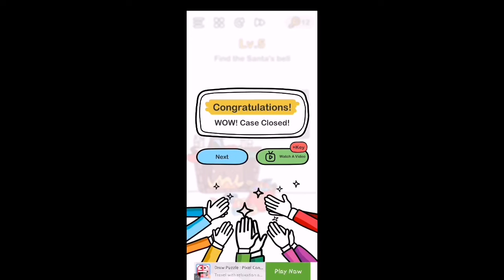Brain out finding santa level 5 solution or walkthrough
Brain out finding santa level 5 answer
Brain out finding santa level 5
Brain out finding santa 5 answers